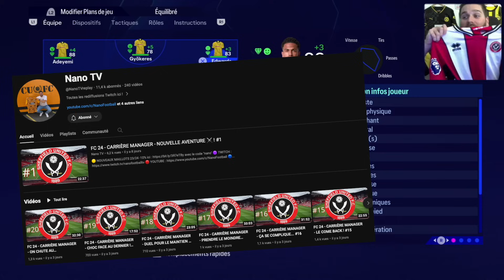FC 24 - CARRIÈRE MANAGER - ON SURF SUR LES AUTRES 🏄‍♂️ ! #20